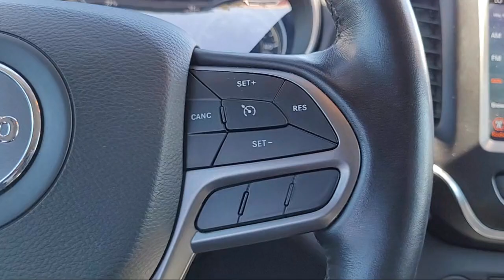2021 Jeep Cherokee Latitude Lux Antioch Pittsburg Brentwood Concord Walnut Creek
2021 Jeep Cherokee Latitude Lux Stock Number: U32107 Vin:1C4PJLMN4MD130316.